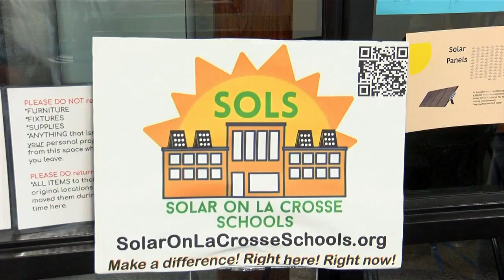SOLS announces two projects for La Crosse School District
The winter solstice was celebrated Wednesday at La Crosse Polytechnic School.